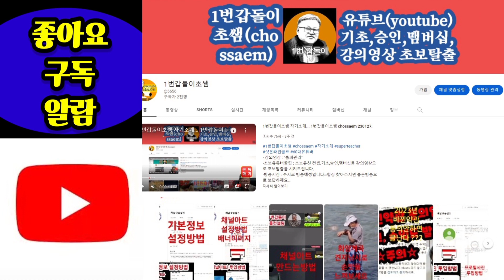김포카페 문수산 가볼만한 예쁜카페 카페드첼시~ 1번갑돌이초쌤 chossaem 230308.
- 강의영상 : "홈피관리"
-초보유튜버꿀팁 : 초보유친 컨셉.기초,승인,맴버십등 강의영상으로 초보탈출을 시켜드립니다.
-방송시간 : 수시로 방송예정입니다~항상 찾아주시면 좋은방송으로 보답하께요
-감사합니다.(카톡:chojha)
- Lecture video: "Home page management"
-Newbie YouTuber Tips: Beginner's concept. Basic, Approval, Membership, etc. We'll let you escape with lecture videos.
-Broadcasting time: Scheduled to be broadcasted from time to time~ If you always visit us, we will repay you with good broadcasts.
-Thank you. (Kakao Talk: chojha)